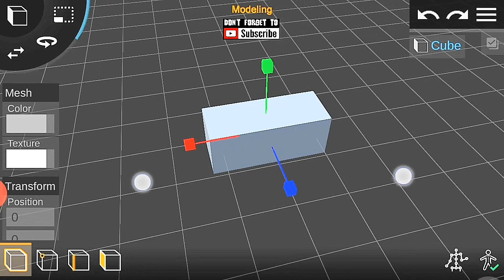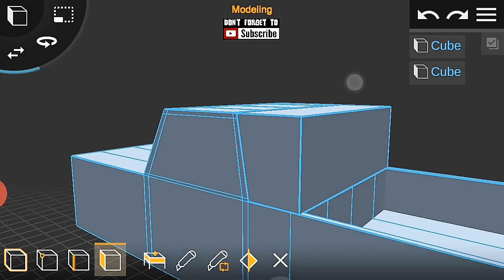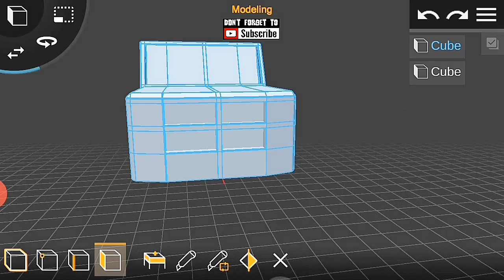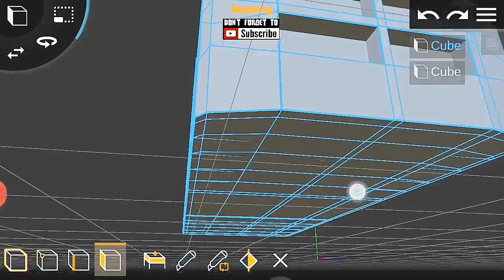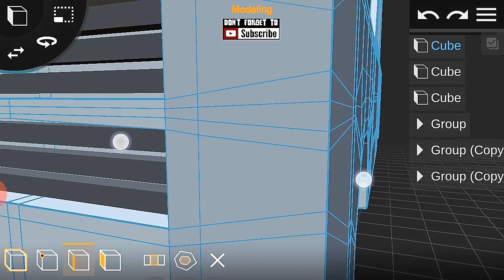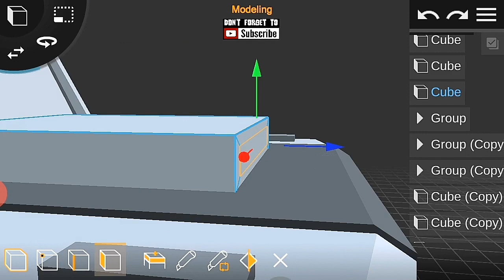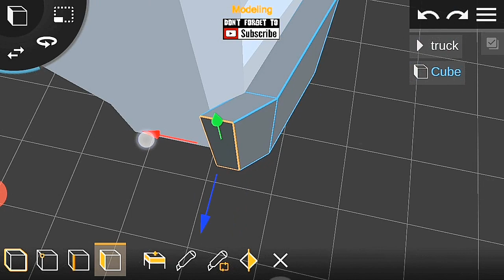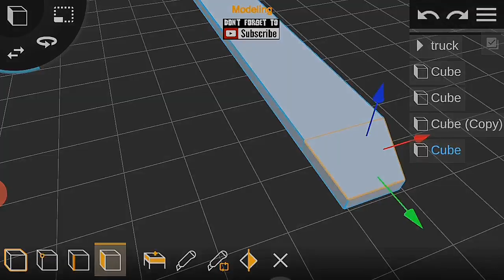Prisma 3D : Modelling a low poly pickup truck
Hi fellows, it's Deji again and today I would like to share with all of you a tutorial on how to model a low poly pick up truck in prisma 3D.

TO CREATE TEXTURES FOR YOUR MODEL IN PRISMA 3D, VISIT THE LINK GIVEN BELOW:

TO DOWNLOAD THE MODEL, VISIT MY SKETCHFAB PAGE AND DON'T FORGET TO SUPPORT.

-- Features --

Mesh Modeling:
- Multi Select Objects, Faces or Points
- Transform Selected

How people use this App:
- 3D Modeling (similar to CAD)
- 3D Animation